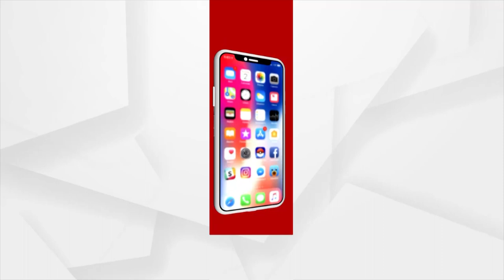Headlines 7 am | 28 Nov 2021 | Argus News